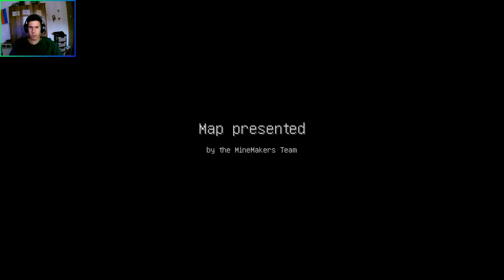Unsighted Shadow (Najbolja Minecraft Horor Mapa)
Treća horor mapa za redom koju sam već igrao, ali ova mi je omiljena.
Specifikacije:
PC: ASRock Challenger
RAM: 16GB DDR4
Grafička: RX 6600 8GB GDDR6
CPU: Ryzen 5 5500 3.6GHz hexa core
OS: Windows 11 64-bit
Oprema:
Tastatura: Fantech K611
Miš: CLICK GMWB3
Kamera: MPC01
Mikrofon: Redragon Quasar 2 GM200-1